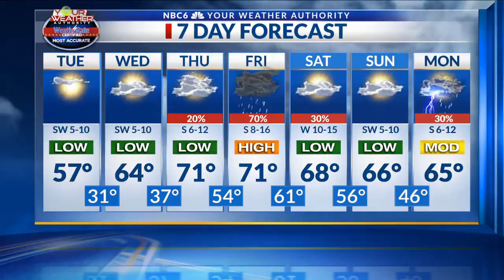Jesse AM Wx Video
The week ahead